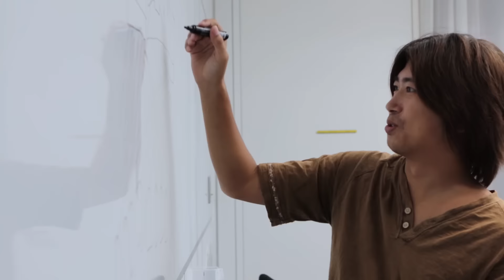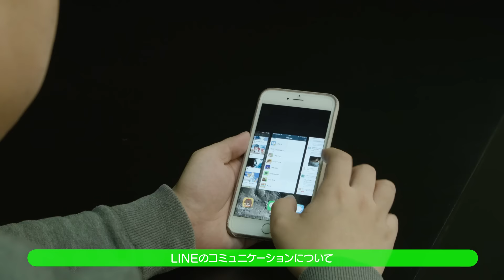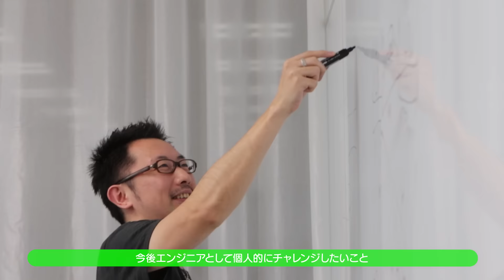LINEエンジニアインタビュー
LINEのエンジニアが職場環境、学生へのメッセージをお伝えします。